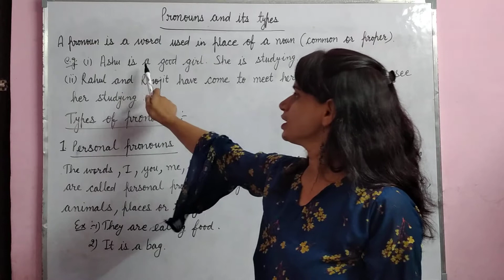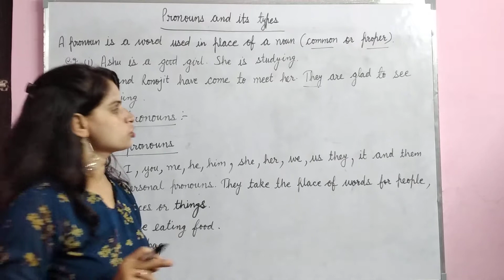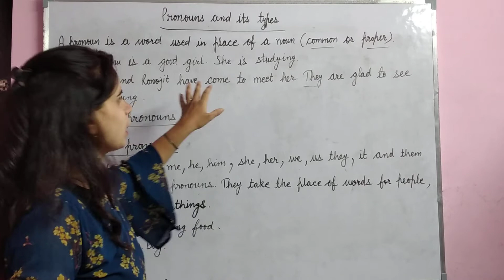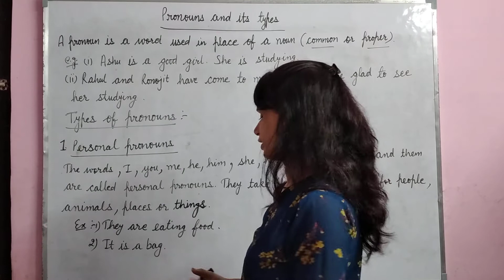Pronouns and its types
We will understand about Pronouns and its types